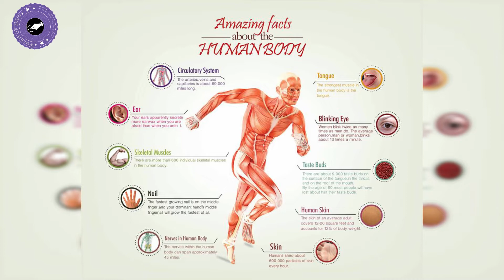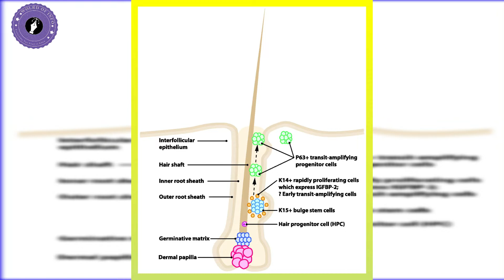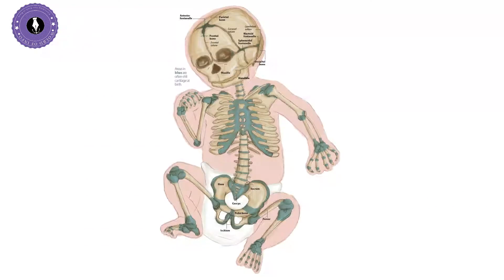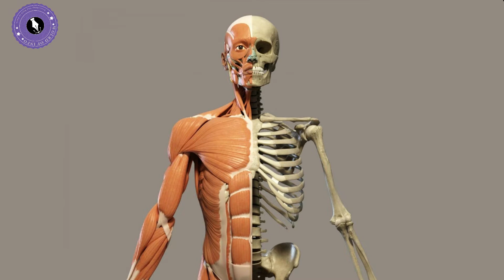6 AMAZING FACTS ABOUT HUMAN BODY || World Of Info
آج کی اس ویڈیو میں ہم آپ کے ساتھ  انسانی جسم کے ۱۰ حیرت  انگیز معلومات  شئیر کریں گے۔ ہمیں یقین ہے کہ آپ میں سے اکثر ان باتوں سے نابلد ہوں گے۔
۱۔ آپ کے انگھوٹے کی لمبائی اور آپ کی ناک کی لمبائی بالکل برابر ہیں
۲۔ چھینک کی رفتار
۳۔ انسانی جسم میں موجد خلیہ (سیل) کس رفتار سے تقسیم ہوتے ہیں؟
۴۔ انسانی جسم کی سب سے چھوٹی ہڈی؟
۵۔ کیا آپ کے جسم کی ہڈیاں بدلتی ہیں؟
۶۔ انسان کے بغل میں سے بدبو کیوں آتی ہے؟